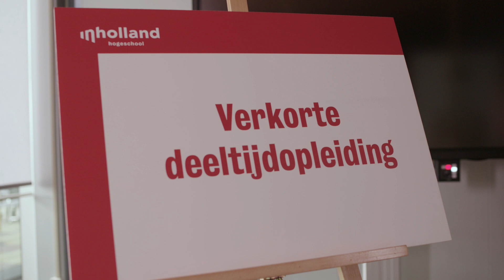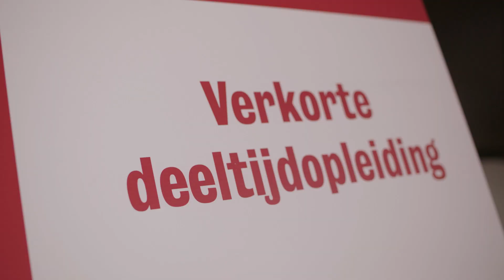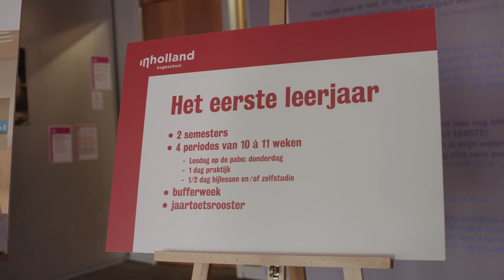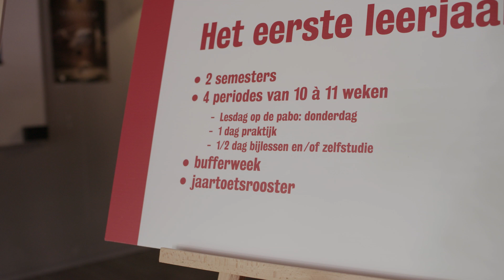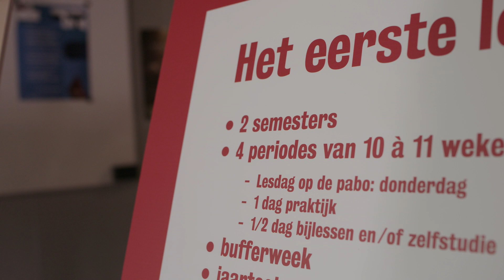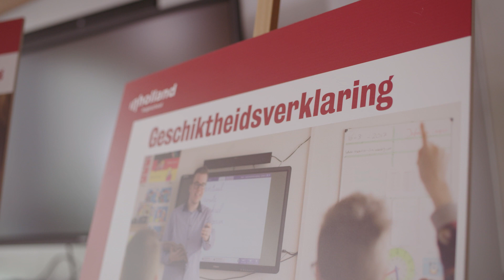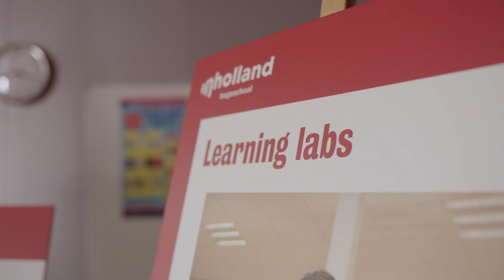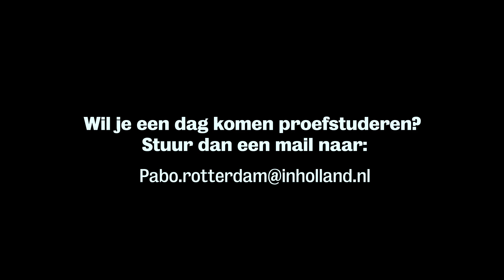Dit is de opleiding Pabo verkorte deeltijd van Inholland Rotterdam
Deze filmopname, gemaakt met een student en docent, geeft je een goed beeld van de verkorte deeltijd pabo in Rotterdam.